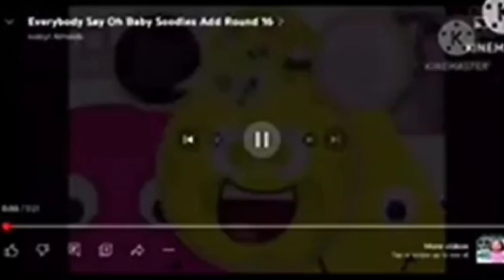Everybody Say "Oh Baby Soodles" Add Round 19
Credit To @PatrickGore-ui9pzAnd @sebastian2k9Playlist